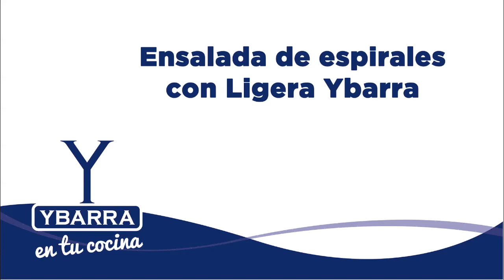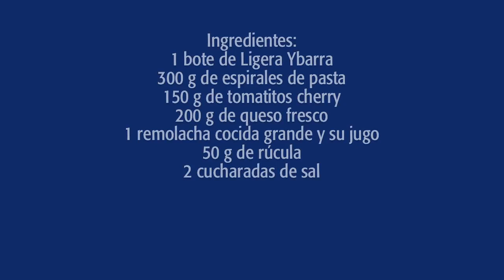Ensalada de espirales con mayonesa ligera Ybarra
Además de deliciosa esta ensalada es bonita, perfecta para lucirla en tu mesa.